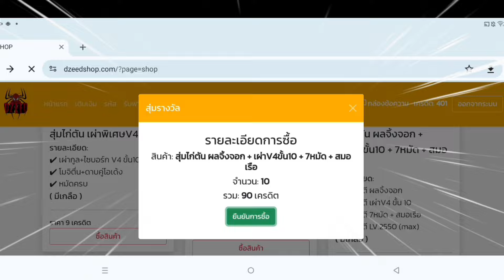💠ROBLOX - Blox Fruits: 🍈 ผลปีศาจโกมุโกมุ!!รีเวิร์คใหม่😱โหดกว่าเดิม 10 เท่า🔥สกิลโคตรโหดห้ามพลาด